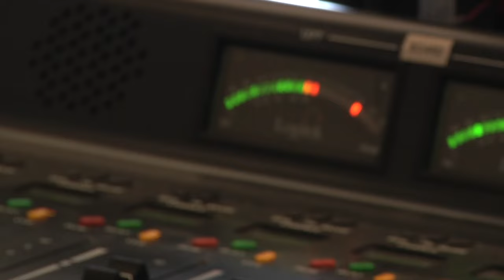Mom Endorses Private School Partnership With FreedomProject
★ FreedomProject Academy's Academic Director, Dr. Duke Pesta, was recently doing a radio interview when a parent called to talk about the amazing education her son was receiving from Grace Christian Academy, and online private school partner FreedomProject Academy.

★ FreedomProject Academy is dedicated to partnering with private schools to foster a learning environment that teaches students how to think, not what to think.  Our classical approach includes basics such as math, English, history, and science, along with commonly neglected courses such as logic, economics, American Studies, and Latin, which are essential to the development of independent thinkers and leaders.

★ FreedomProject Academy not only offers each of our classes live online, but also records each class, making them available for immediate playback 24/7. Whether we’re providing a full curriculum, or just a few classes for students, they will receive equal attention and access to all of our cutting-edge technology.

★ Contact FreedomProject Academy at 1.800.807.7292 to discuss how we can provide live online classes for your private school, while saving you thousands on faculty costs.

★ Special thanks to Grace Christian Academy for allowing us to produce this video.